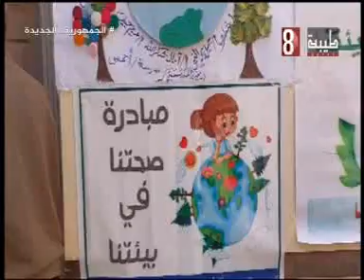خدمات عديده تقدمها نقابة العاملين بجامعة سوهاج لاعضاءها